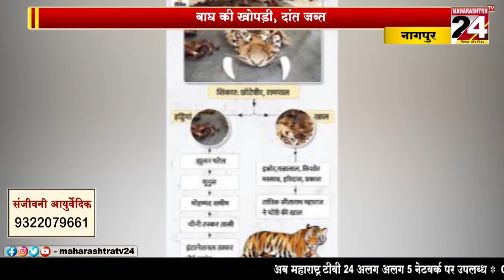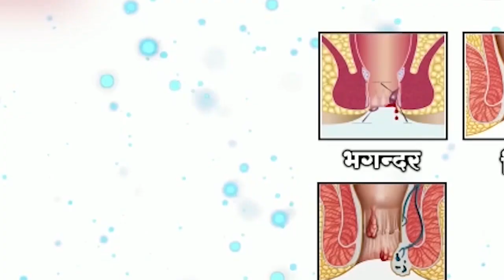Nagpur - बाघ के शिकार का 7 वां आरोपी गिरफ्तार || 02 FEB-2023